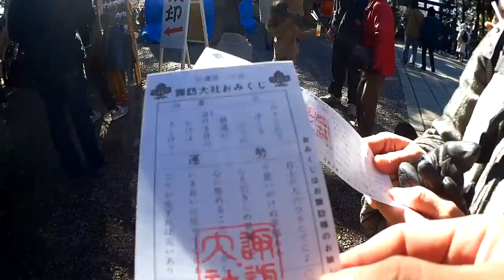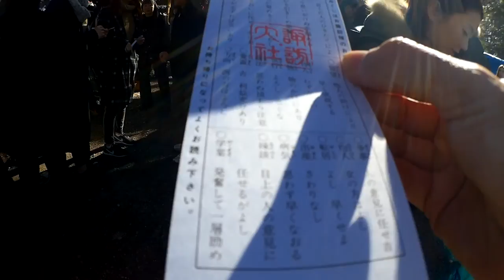Happy new ◆着用メガネ「yeah」エベレストに行ってきます！482/1000 16/1/1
Happy new ◆着用メガネ「yeah」

2017年4月1日より6月15日までエベレストに行ってきます！ただのメガネ屋、山の経験もまったくない３児のパパが家庭や、色々なものを壊さずエレベレスト登頂まで、毎日の山に関係なく、何の変哲もないことまで、裏も表もひたすら毎日UPします。登頂するまで、メガネ屋なので、毎日、毎日 無駄にメガネをかけ変えUPします。登山自体も勿論ですが、家庭と仕事と登山の同時進行が、いかにしてエベレストの麓に立てる状況を作れるかが一番難しいと思う今日この頃。

◾️今後の予定

2015年7月ロシアの7サミット エルブルース 5.642m（済み）

2015年末。7サミット アルゼンチンのアコンカグア 6.962ｍ。

2016年6月ペルー ワスカラン 6.768m。

2016年9月ネパール マナスル8.156m 。

2017年4月1日より6月15日アイランドピークを通って、エベレスト8.848m。